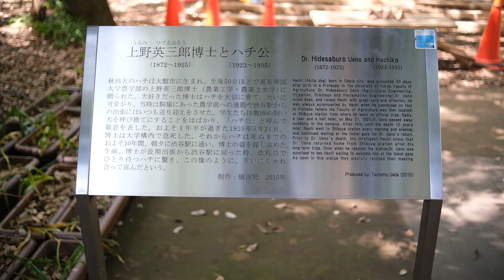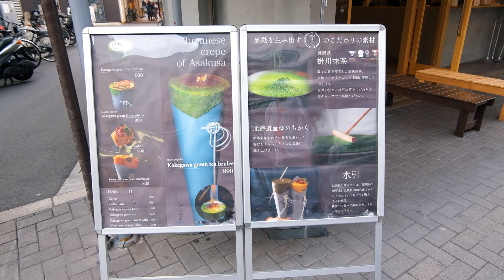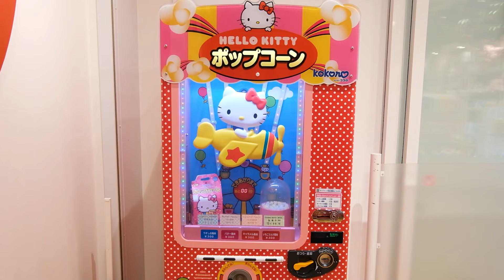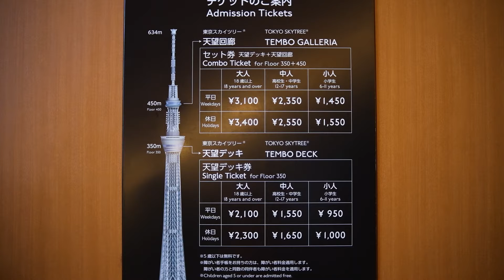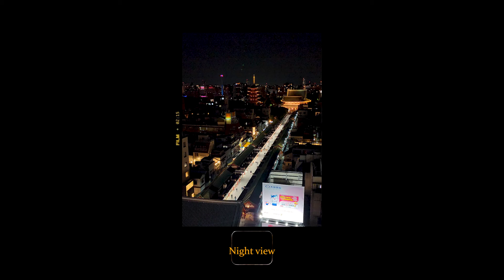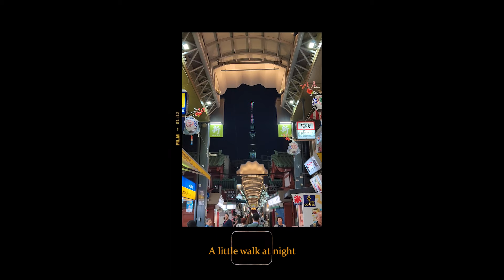Top 5 Best things to do in Asakusa | most of them are free!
Top 5 best things to do in Asakusa and most of them are free! ✨

Have you heard of Asakusa district in Tokyo? Today I am sharing with you a day in one of the most traditional places in the city, where you can rent a kimono, visit one of the most famous temples in Japan, try delicious food or enjoy some hidden gems that are completely free and must to visit in your next trip to Tokyo💕

Use this guide for your next trip and I'll be here to answer your questions!

📍Places that I visited on this video

Video Title:  5 Best things to do in Asakusa | most of them are free!

The video has information on how to visit the best spots in Asakusa on a day, where I share a travel guide in Tokyo Japan 2023

✅  About She travels the world:

Hi, My name is Nina. ♡

I am a Photographer and Colombian barista, traveling the world trying to connect people through my lens, capturing those magical moments that are, for some, out of the ordinary, for others, part of everyday life, but when they are connected, teaches us that although it is different, everything has its own beauty.